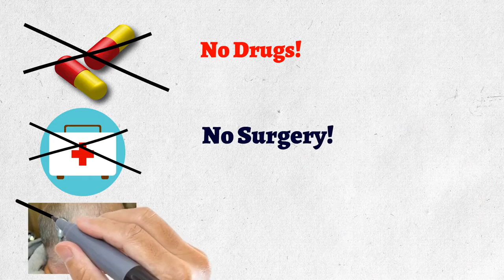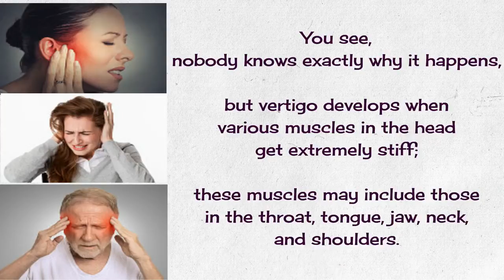Vertigo Exercises Symptoms Of Vertigo & Dizziness and How to cure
As vertigo progresses, it often causes:

Balance Problems
Trouble Walking and Standing
Spinning Sensations
Nausea and Vomiting
Social Anxiety
Tension in the Body
Neck, Shoulder, and Back Pain
Countless Other Symptoms that Make Life Miserable

Sometimes, the symptoms are bad enough to make you cry.

Would you like to naturally eliminate your Vertigo symptoms for good in just a matter of days? Now you can!

No Drugs!
No Surgery!
No Patches or Devices!

Discover How Simple, Easy Exercises Permanently Eliminate Vertigo And Dizziness And Give You An Awesome Day Every Day … Guaranteed!

How do these exercises work?
The reason why they work is because they target the source of the problem: tension in the face and neck muscles.

While drugs only mask the symptoms, my all-natural program goes to the root of the problem.

You see, nobody knows exactly why it happens, but vertigo develops when various muscles in the head get extremely stiff; these muscles may include those in the throat, tongue, jaw, neck, and shoulders.

The constant tension around the balance system in your inner ear throws it off and prevents it from correctly determining your body’s position. Furthermore, the tension restricts blood flow to your head, depriving your brain of oxygen and nutrients.

In the worst cases of vertigo, all the muscles in the head work together to permanently disrupt your inner sense of balance.

My program takes a holistic approach to relaxing and strengthening every muscle in your head, from the inside out, while realigning and balancing your body from head to toe.